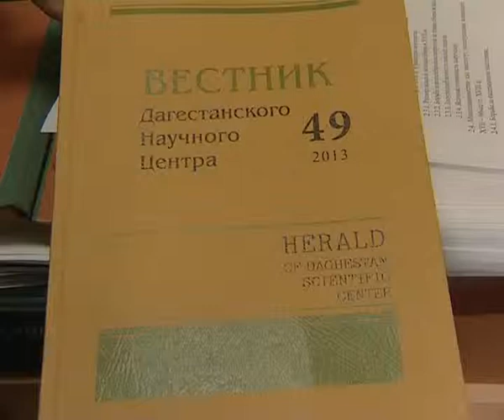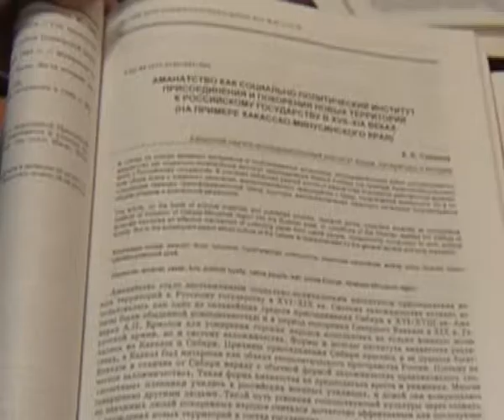CHIRKEN 11 02